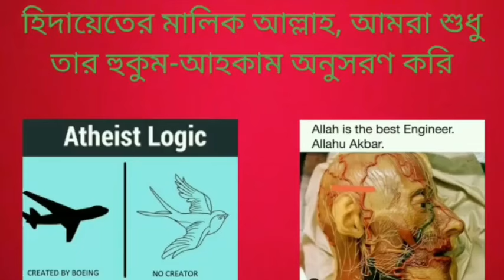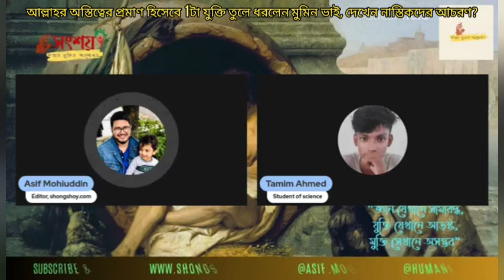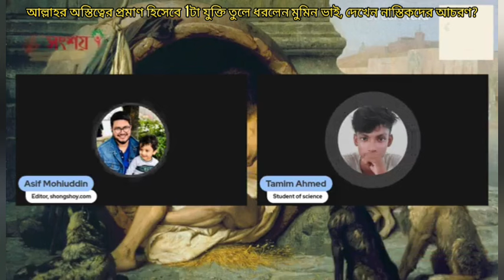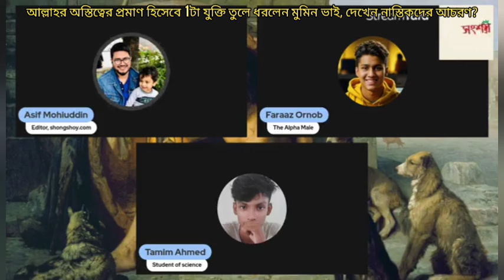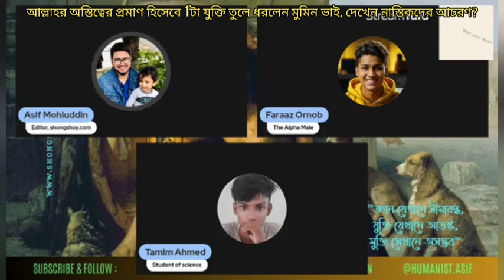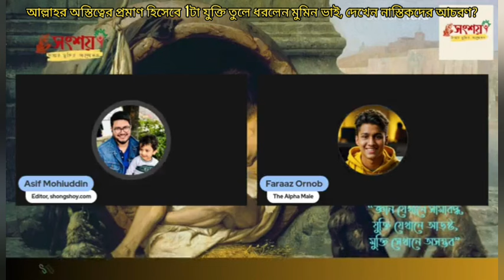আল্লাহর অস্তিত্বের প্রমাণ হিসেবে একটা যুক্তি তুলে ধরলেন মুমিন ভাই, দেখেন নাস্তিকদের আচরণ?